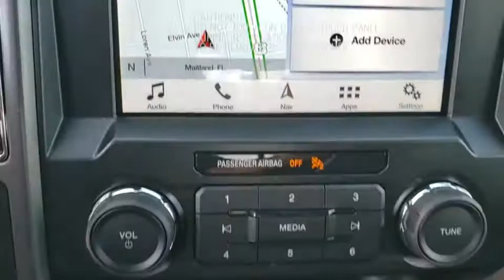2019 Ford F-150 Maitland, Winter Park, Orlando, Altamonte Springs, Sanford, FL KFA74902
Magnetic N 2019 Ford F-150 available in Maitland, Florida at Peacock Ford. Servicing the Winter Park, Orlando, Altamonte Springs, Sanford, FL area.

Peacock Ford
1875 S Orlando Ave

Factory MSRP: $46,275 $3,250 off MSRP! ABS brakes, Alloy wheels, Compass, Electronic Stability Control, Emergency communication system, Illuminated entry, Low tire pressure warning, Remote keyless entry, Traction control. 20/26 City/Highway MPGbrbrThe Peacock Ford Price includes Discounts, Factory Rebates, and Ford Credit Financing Rebates. The price may also include Trade Assist, Business Owner Rebate, or Owner Loyalty Rebate. You may also be eligible for other Rebates (College, Military, or Private offers) not included in the displayed price. Some offers may not be combined, see dealer for details.brbrThank you for shopping with Peacock Ford. At Peacock Ford you can enjoy great benefits such as a complimentary car wash after every service visit, full service collision center and a great selection of new and pre-owned cars, trucks and SUVs. Your first oil change is complimentary! We are your local family owned Ford dealer. Price includes: $750 - Bonus Customer Cash. Exp. 04/01/2019, $750 - Ford Credit Retail Bonus Customer Cash. Exp. 04/01/2019, $1,000 - Special Package Retail Customer Cash. Exp. 02/28/2019, $750 - Retail Customer Cash. Exp. 04/01/2019